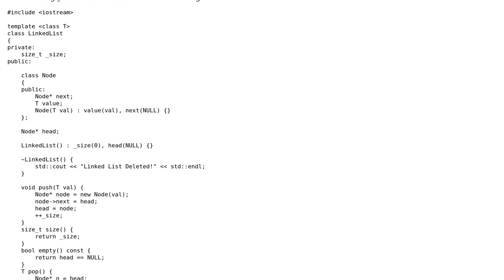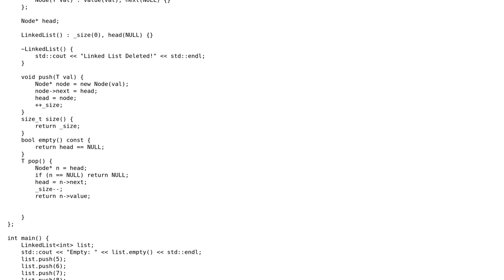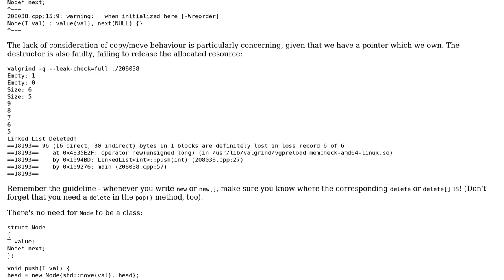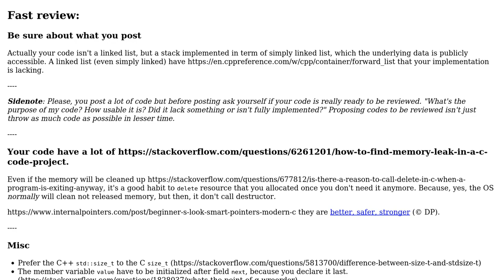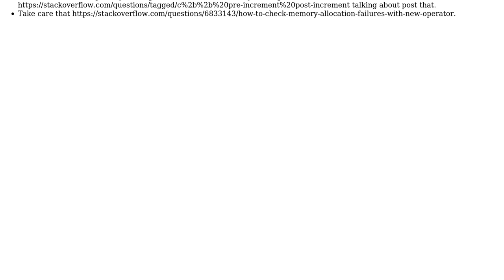Code Review: Singly Linked List Implementation (With Nodes) (2 Solutions!!)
Code Review: Singly Linked List Implementation (With Nodes)

With thanks & praise to God, and with thanks to the many people who have made this project possible! | Content (except music & images) licensed under CC BY-SA | Music | Images & others | With thanks to user Toby Speight user ChubakBidpaa user Calak and the Stack Exchange Network Trademarks are property of their respective owners. You are responsible for your own actions.